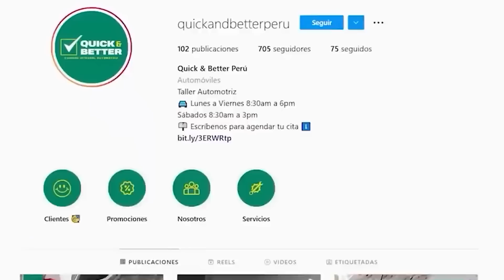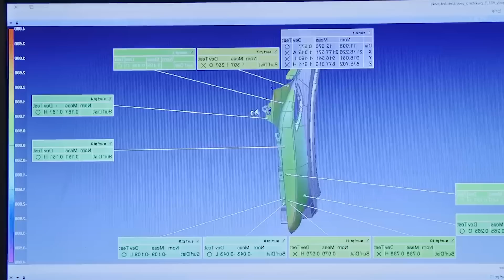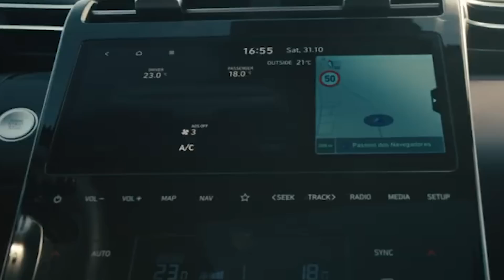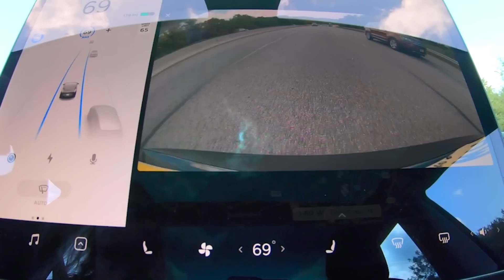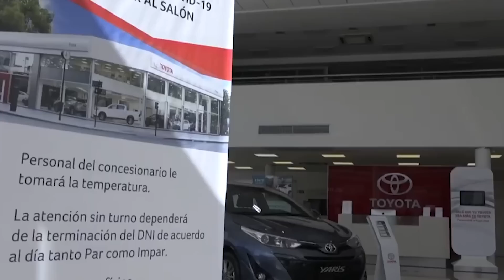MAYOR CAÍDA del MERCADO de COCHES Ha Comenzado (PRECIOS CAEN EN 88%)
En los últimos tres años, hemos visto el desarrollo de la burbuja de precios de automóviles más grande de la historia, y ahora estamos a punto de presenciar la caída de precios de automóviles más grande de nuestra vida, según los expertos. Con una avalancha de oferta que llega al mercado en un momento en que la demanda de los consumidores se está enfriando rápidamente, los precios elevados son insostenibles, y eso es cierto tanto para los automóviles nuevos como para los usados. El colapso ya ha comenzado. De hecho, hoy, enumeramos algunos modelos que ya han enfrentado caídas masivas de precios en lo que va de 2023 y compilamos algunos datos reveladores y algunos pronósticos brutalmente honestos sobre la crisis del mercado automotriz que ahora se está desarrollando a nuestro alrededor.
En un entorno en el que los compradores están siendo excluidos del mercado en masa, se espera un desplome, la pregunta es simplemente cuándo, advirtieron los analistas. Ya podemos notar que ha comenzado a desarrollarse una corrección significativa. Pero nos dicen que el colapso que se avecina será diferente a todo lo que hemos visto, incluso peor que lo que sucedió durante la crisis del mercado automotriz de 2008.
La relajación de las presiones en la cadena de suministro está ayudando a reequilibrar el suministro. Pero la cuestión es que estamos pasando de una situación de falta de suministro a una inundación de inventario. Eso significa que los valores de muchos vehículos se están desplomando más rápido de lo que nadie había anticipado. Un informe reciente de UBS estima que la producción mundial de automóviles superará las ventas en un 6% este año, dejando un exceso de 5 millones de vehículos que requerirán recortes de precios para vender lotes, informó Yahoo Finance. El mayor ejemplo de esto son los últimos recortes de precios de Tesla para sus autos nuevos. El Model X perdió más de $14,000, o el 23% de su valor desde principios de año. Los precios de los autos usados de la marca también están cayendo. Por ejemplo, los Model 3 usados parecen estar siendo los más afectados por la actual tendencia a la baja, con una caída de su precio promedio de $ 11,275 de $ 51,251 a $ 39,976 el mes pasado, según iSeeCars.com.
De manera similar, en 2022, el precio promedio de un Infiniti QX80 usado fue de $52,874. Sin embargo, un año después, el precio promedio del gran SUV Infiniti en el mercado de autos usados bajó casi $12,000 a un promedio informado de $41,094 en abril, una caída del 22.3%. Otros modelos populares que están a punto de experimentar importantes reducciones de precio incluyen la nueva Nissan Frontier, que ahora cuesta alrededor de $39,833 y se espera que baje a $27,146 a fines de 2023. La volatilidad será aún mayor en el mercado de autos usados. Los investigadores pronostican que un Toyota Camry de tres años que se vende hoy en $27,404 costará $16,548 antes de fin de año.
Para todas las personas que compraron uno de estos modelos usados en los últimos meses, las perspectivas a futuro no les traerán ningún alivio. Si bien las correcciones que ocurrieron hasta ahora son bastante notables, es importante tener en cuenta que los valores de los vehículos usados aumentaron en un 88 % desde 2020, por lo que deberían prepararse para algunas caídas brutales en los valores de los automóviles en los próximos meses.
Todas las burbujas de activos están estallando, con las acciones y la vivienda liderando la marcha a la baja. Ahora, siguen surgiendo signos de un desplome del mercado de automóviles, mientras que factores externos impredecibles y volátiles amenazan con empeorar aún más las cosas, especialmente si caemos aún más en una recesión. La apuesta segura sería continuar protegiéndonos durante la tormenta y dejar pasar el tsunami antes de continuar.